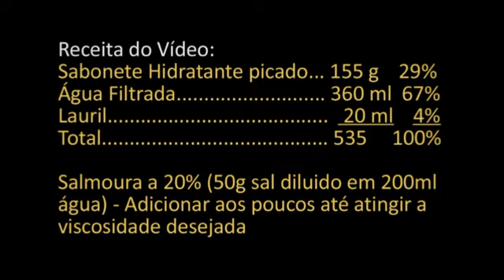Sabonete Liquido Hidratante (tipo Dove) - Como Fazer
Sabonete Liquido Hidratante (tipo Dove) -  Como Fazer 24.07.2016

Ingredientes:
Sabonete Hidratante (picado) 155 g
Água Filtrada. 360 ml
Lauril. 20 ml
Total. 535

Corrija a viscosidade com Salmoura 20% (50 g sal diluído em 200 ml água). Adicione aos poucos até obter uma viscosidade razoável. Não coloque muito pois a salmoura continua aumentando a viscosidade por mais tempo e o produto pode ficar grosso demais.